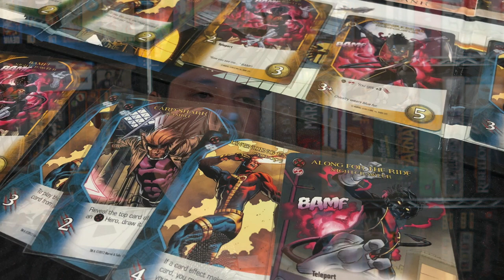¡Quédate con 5! - Escojo 5 juegos de mi ludoteca para salvar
Inspirado en un video de Axel de "Dados y Amigos" Josh se pone en la posición de tener que conservar sólo 5 juegos de toda su ludoteca... ¿Cuáles escogerá?

00:00 Intro
01:00 El Familiar
02:00 El Conflictivo
02:54 El cooperativo / Solitario
03:37 El Euro
04:43 El primero que vino a la mente
05:49 Cierre